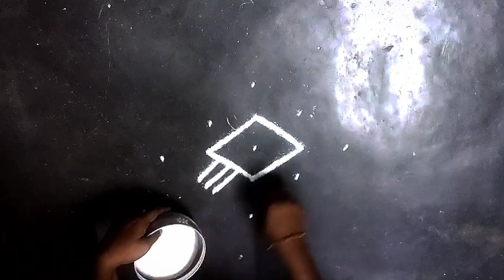நாளை புரட்டாசி 2-ம்சனிக்கிழமை சங்கு பூ படிகோலம்saturday kolam#padikolam@shansrangolikolangal2493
Hi friends... welcome to my Chennal... In this video I'm shared one beautiful padikolam design for saturday... so kindly watch and support me always...